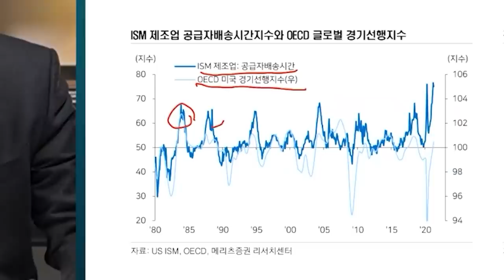[글로벌마켓 브리핑] 자율주행은 데이터 산업, 새로운 승자가 나타난다! f. 미래에셋증권 최홍석 선임매니저